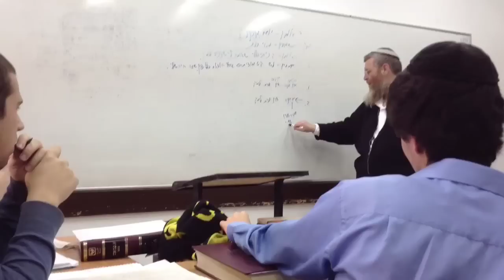Shaalvim promotional video 2013